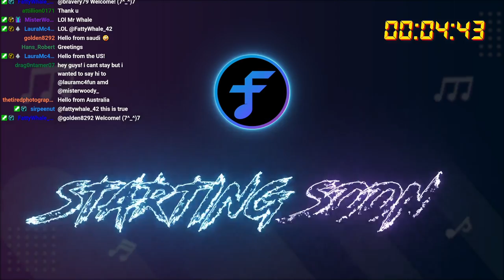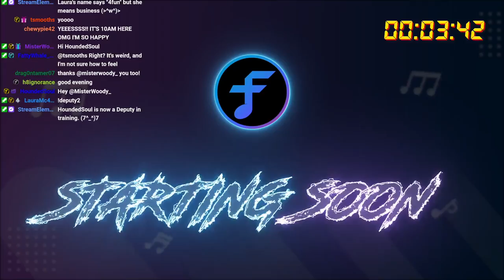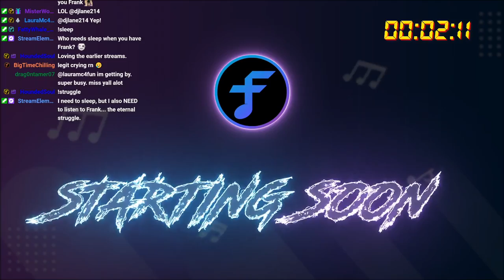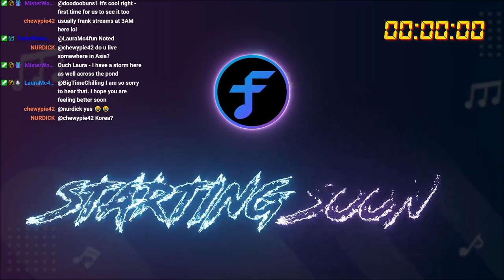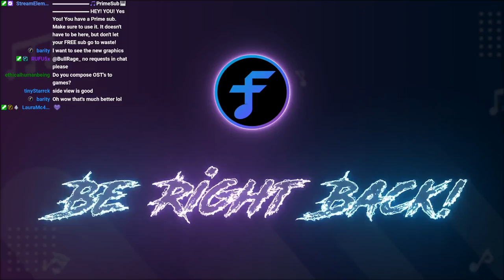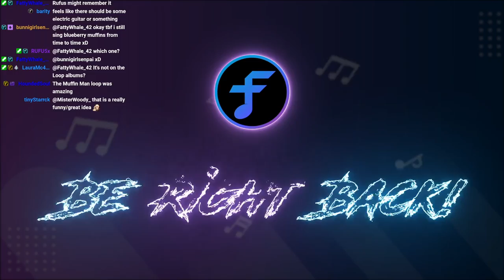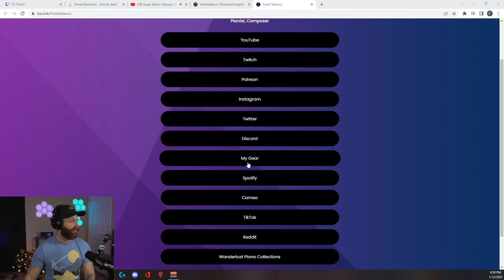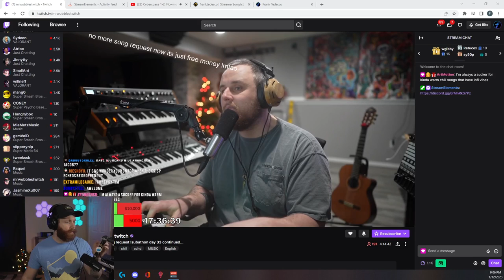The one where it's infinite, it's infinite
TIMESTAMPS
00:00:00 Starting soon
00:06:19 Hello
00:07:34 New yoinked time and screens by peenut
00:08:21 Suteki Da Ne - Final Fantasy X - Nobuo Uematsu
00:10:46 Frank shows off a gift
00:12:14 Cinema Paradiso Love Theme - Ennio Morricone
00:14:21 Song of Storms - Zelda:Ocarina of Time - Koji Kondo
00:15:26 Lost Woods - Zelda - Ocarina of Time
00:16:21 Legend of Zelda main theme
00:16:42 Tetris Theme (Korobeiniki) Type A - Hirokazu Tanaka
00:18:04 Luigi's Mansion - Kazumi Totaka
00:19:41 Roots of Hope - Frank Tedesco
00:21:57 Twitch stream title change
00:23:16 Notifications
00:25:18 Interstellar main theme - Hans Zimmer
00:29:41 Watashi no Uso - Your lie in April - Masaru Yokoyama
00:32:23 On practice time
00:33:04 Posture exercises
00:33:50 Drum pads on Fantom 8
00:36:12 Believe Me - Steins;Gate - Takeshi Abo
00:38:15 Grandma - NieR automata - Keiichi Okabe
00:39:59 Legend of Zelda - main theme
00:40:52 Merry Christmas Mr Lawrence - Ryuichi Sakamoto
00:42:31 Dearly Beloved - Kindom Hearts - Yoko Shimomura
00:44:08 Redbone - Childish Gambino
00:45:17 Avengers Assemble - Alan Silvestri
00:45:58 Apologize - OneRepublic
00:48:24 Movin' Out (Anthony's Song) - Billy Joel
00:49:49 Every Heart - Inuyasha - BoA
00:51:07 Viva la Vida - Coldplay
00:53:17 To Zanarkand - Final Fantasy X - Nobuo Uematsu
00:54:52 Notifications
00:56:01 Tattoo music notes - never gonna ...
00:56:52 Full time job
00:57:48 Noodling inspiration
00:58:06 Don't be Late (lewp)
01:10:07 Foot pedals (pre rc505 start/stop)
01:11:22 River Flows in You - Yiruma
01:12:49 Notifications
01:13:21 On improvisation and ketchup popcorn
01:13:58 3am Lullaby (lewp)
01:15:58 Megapint
01:18:02 Nothing else matters - Metallica
01:19:37 Fairy Tail - main theme - Yasuharu Takanashi
01:20:47 Mockingbird - Eminem
01:21:53 See-dee chord
01:23:30 Favourite stream start time
01:24:36 On rock climbing
01:27:05 Lewpsum Infinatum (lewp)
01:40:43 Notifications
01:41:31 New graphics and break peesong #2 - Frank Tedesco
01:44:40 Monkey Billiards Theme - Super Monkey Ball Banana Mania (background)
01:47:31 On being on the front page (of twitch)
01:50:21 Sanitizer scheming
01:52:04 On YouTube copyright claims
01:54:14 On live learns and front page
01:59:18 Full time content creator
01:59:49 Chat's weekend plans
02:01:15 Night showerer and VODs (pre YouTube VOD channel)
02:04:21 Thoughts on the schedule
02:05:40 Good hair day (schedule image)